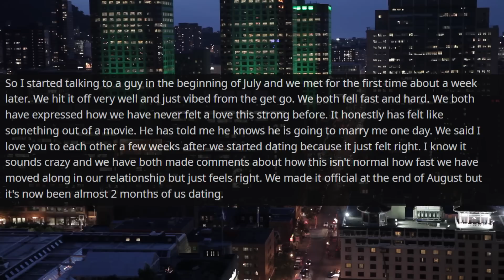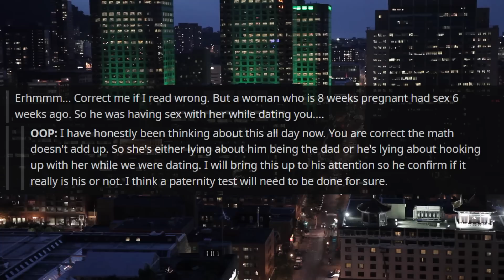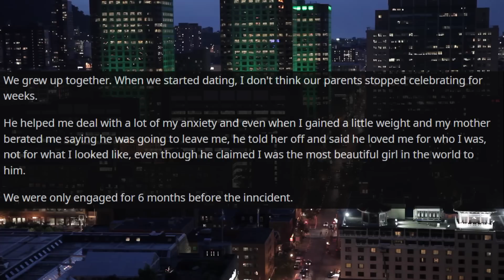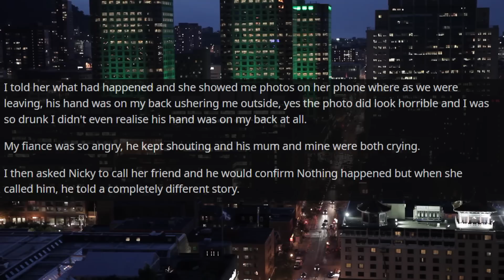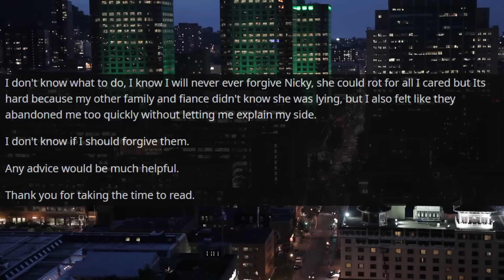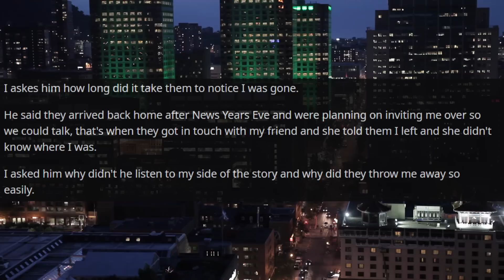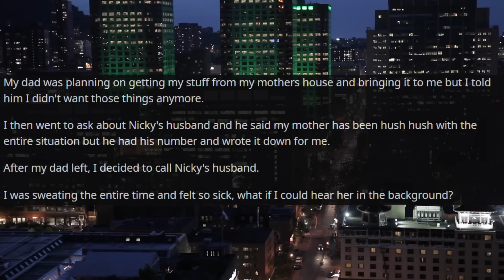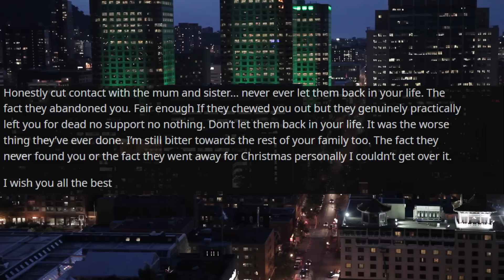My Boyfriend Said His Ex Is 8 Weeks Pregnant After We Celebrated 2 Months Together r/Relationships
Relationship Reddit Stories OP is confronted with the realisation that their current partner now has a pregnant ex girlfriend after they spiralled madly inlove within 2 months of dating...

00:00 Introduction
00:06 Story 1
04:23 Story 1 Update
07:19 Story 2
18:37 Story 2 Update